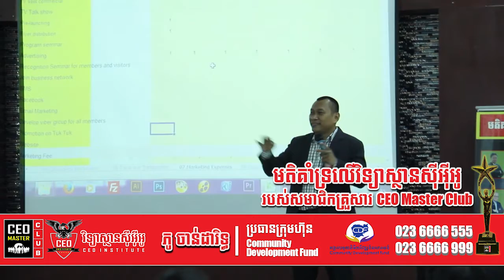[CEO.I] មតិគាំទ្រចំពោះវិទ្យាស្ថានស៊ីអីុអូ របស់សមាជិកគ្រួសារ CEO Master Club